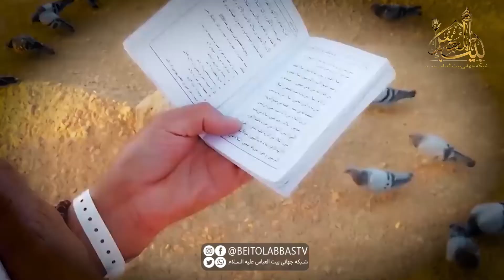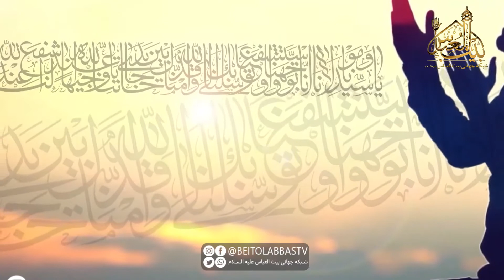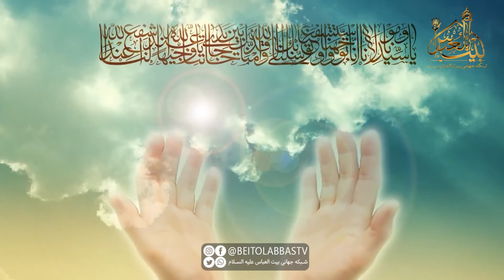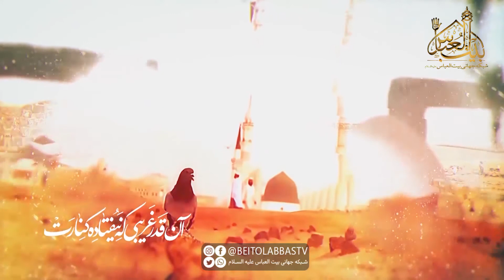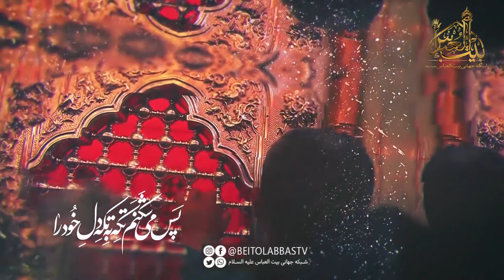عقلانیت در کلام معصومین | رئیس مذهب 4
ویژه برنامه شهادت حضرت صادق علیه السلام - ایجاد محبت دوطرفه بین معصومین علیهم السلام و شیعیان- زندگی همراه با عقل و عقلانیت در کلام معصومین علیهم السلام - فهم عمیق و مدارا در بین شیعیان

برنامه رئیس مذهب / ویژه شهادت حضرت امام صادق علیه السلام
مجری: سید علی مرتضوی
کارشناس: حجت الاسلام شیخ محمود ریاضت
پخش از شبکه جهانی بیت العباس علیه السلام | ماهواره یاهست _ 12073 و باکس اندروید _ جادو و روکو /
پل های ارتباطی :